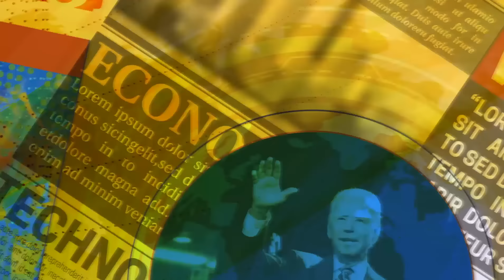سایه جنگ بر سر خامنه ای و شرکا! حسین آقایی در پرسش و پاسخ از لندن با بیژن فرهودی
تشریح وضعیت خاورمیانه جنگزده ، ماهیت اقدامات آمریکا علیه گروههای مزدور جمهوری_اسلامی در عراق و سوریه ، عملیات نظامی مشترک آمریکا و بریتانا علیه حوثی ها در یمن و احتمال دیری مستقیم ارتش آمریکا با سپاه در پرسش و پاسخ از لندن با همراهی دکتر حسین_آقایی.